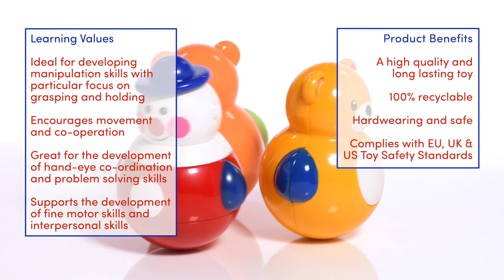TL0146 TOLO Roly Poly Friends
Product demonstration of TL0146 TOLO Roly Poly Friends.

This TOLO Roly Poly Friends set includes 3 different Roly Polys; 2 Teddies and a Clown.

Each Roly Poly is a fun loving character that can wobble, spin and squeak while entertaining children.